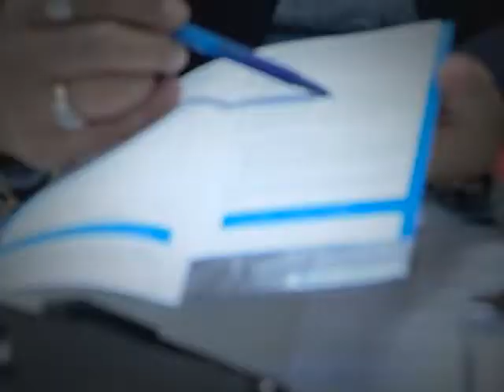MB Blue Cross.mp4